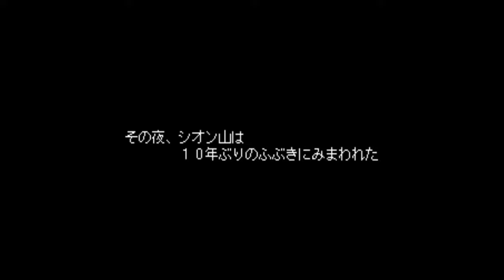Ark The Lad ① 【HD】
懐かしみ